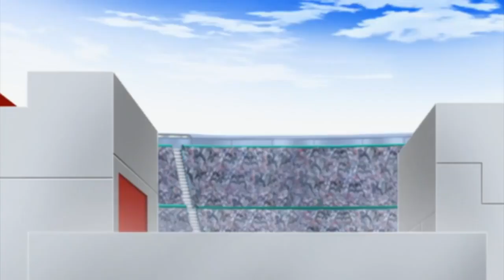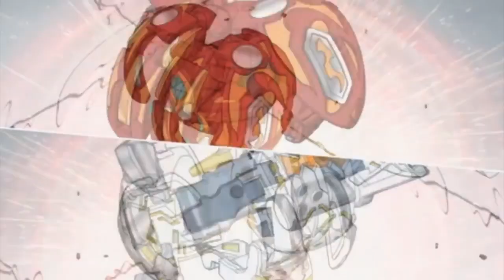Dan & Shun & Marucho vs Mechtavius Destroyer - Bakugan Mechtanium Surge (Episode 27)